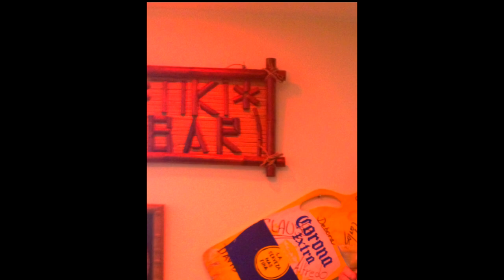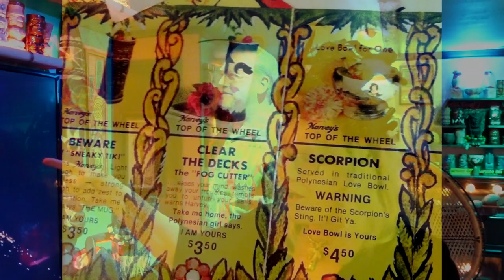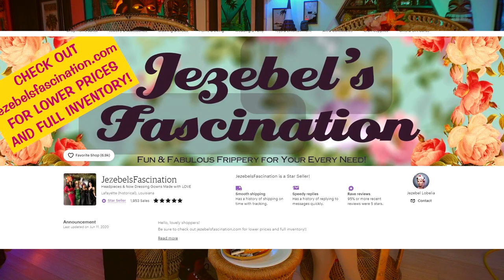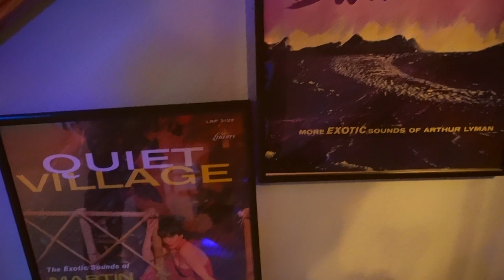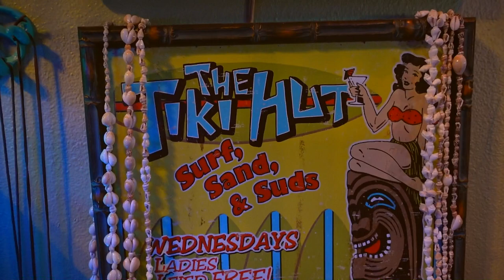Home Tiki Culture Explosion! [The Crows Nest Lounge] Bar Walk-Through Tacoma Washington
From Classic Cars to Vintage Tiki Bars, Rockabilly Bands, Vintage Trailers, Exotica, Pin-Ups, and More!

Support Bossanova Life and become a Bossanova!

Equipment Used:
Cameras
Primary Travel Video Camera: Sony ZV1
Back-Up Travel Camera: Go Pro 9, Black
Inside Video Camera: Canon 77d

Primary Lens
Tameron 17-50mm F/2.8

Gimbals
Main: DJI Ronan-SC
Back-Up: Zhiyun Crane M2

Microphones
Rode VideoMic GO Lightweight On-Camera Microphone with Integrated Rycote Shockmount

Primary Travel Laptop
ASUS VivoBook 15 M515 Thin and Light Laptop, 15.6” FHD Display, AMD Ryzen 5 5500U, 16GB DDR4 RAM, 512GB PCIe SSD, Fingerprint Reader, Windows 10 Home, Slate Grey, M515UA-ES56

Back-Up Solid State Hard Drive
Seagate 8g Hig Speed

Travel Studio Light Kit
Neewer 2 Packs Dimmable Bi-Color 480 LED Video Light and Stand Lighting Kit Includes: 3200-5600K CRI 96+ LED Panel with U Bracket, 75 inches Light Stand for YouTube Studio Photography, Video Shooting